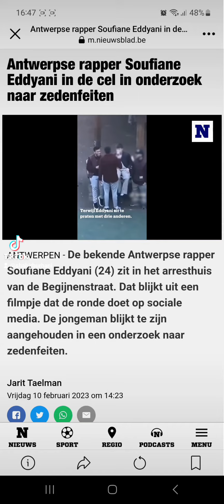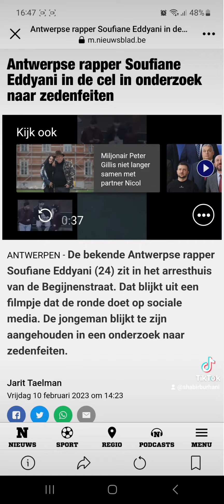Soufiane Eddyani zit vast!